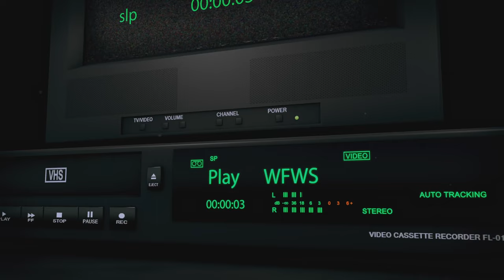Podcast: WrestleMania's What-Ifs Part Two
Join Shane, Ciaran, and John as they embark on a journey through WrestleMania history, rebooking main events from WrestleMania 11 to 19! From iconic matchups to missed opportunities, we delve into the alternate universe of WrestleMania with fresh perspectives and fantasy bookings.

Re-Imagine Bam Bam Bigelow squaring off against NFL legend Lawrence Taylor at WrestleMania 11, or a rebooking the Iron Man match at WrestleMania 12. And who could have challenged The Undertaker at WrestleMania 13 instead of Sid? We explore these questions and more as we rewrite wrestling history one main event at a time.

Tune in to this episode filled with speculation, analysis, and excitement as we explore the potential twists and turns of WrestleMania's top matches. Don't miss out on the fun!

If you're listening on audio platforms, be sure to rate and follow the podcast. Follow Wrestling Fan Wrestling Show on all social platforms for daily wrestling-related content.